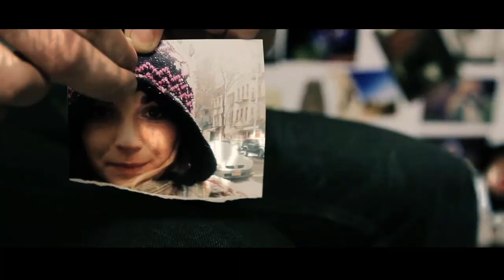Evoke - Words Surround [OFFICIAL VIDEO]